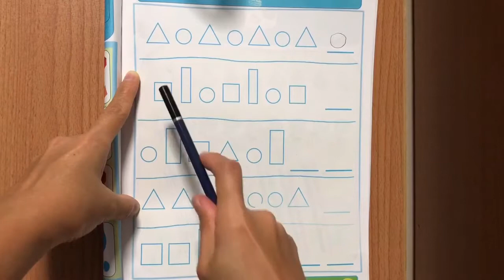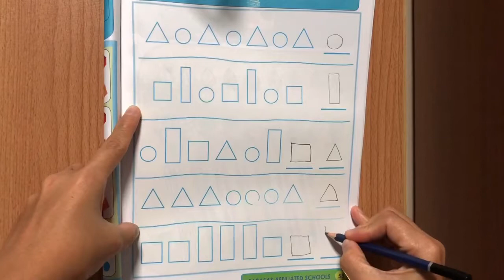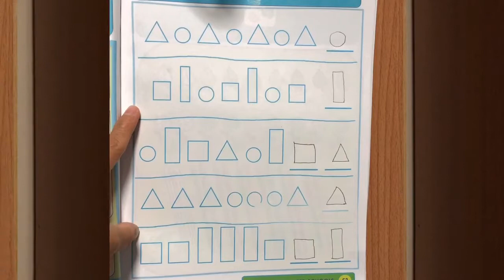K2 M53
PATTERN: Completing Shapes
Draw the shape/s that comes next in the pattern